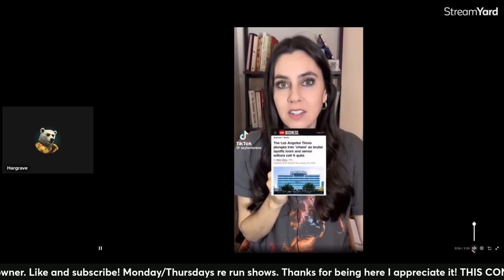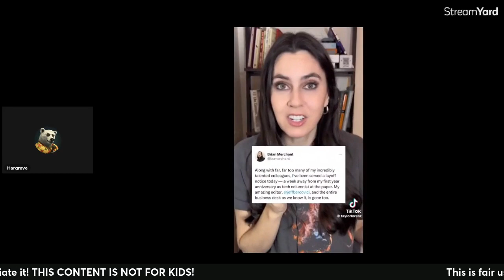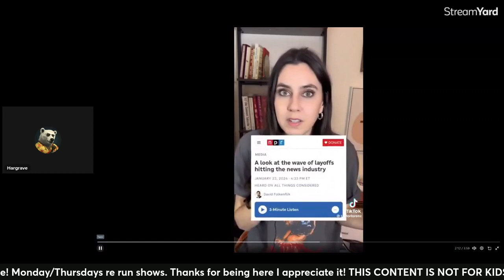LOL you will not be missed b#tch